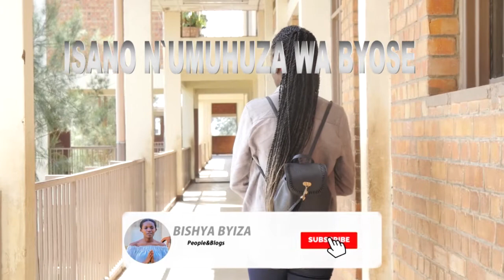Inkuru: Isano n`umuhuza Wa Byose part 4